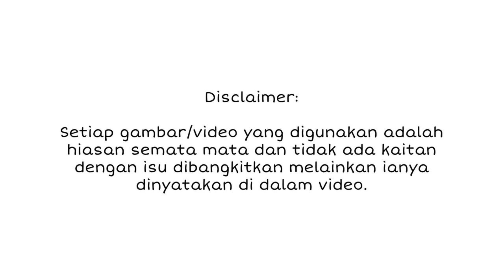HAMPIR SETENGAH JUTA TONTONAN, GELAGAT SUAMI EMMA MAEMBONG INI BUAT RAMAI TERHIBUR!